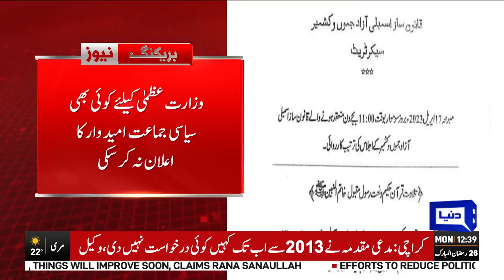Delay in Azad Jammu and Kashmir Legislative Assembly as New PM Elections Scheduled for Today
Azad Jammu and Kashmir Legislative Assembly is expected to elect new leader of the House today (Monday) as former prime minister Sardar Tanveer Ilyas was disqualified in a court contempt case.

The session of the House has already adjourned thrice as the Pakistan Tehreek-e-Insaf (PTI) and the opposition alliance could not finalise the candidates for the post due to political wrangling in the region.

The Imran Khan-led party is considering the names of Khawaja Farooq, Azhar Sadiq and Anwarul Haq but it is yet to reach consensus on one name.

The chance for the PTI to recapture the top slot in the AJK Assembly are slim as a forward block has been announced by AJK President Barrister Sultan Mahmood. The Barrister group has recommended the names of Chaudhry Mohammad Rasheed, Chaudhry Ikhlaq and Malik Zafar for the post.

Meanwhile, it is expected that the joint opposition would throw his weight behind the PTI’s forward block to defeat Imran Khan’s candidate. Sources said the dissidents had received green signal from the opposition but a formal statement is yet to come.